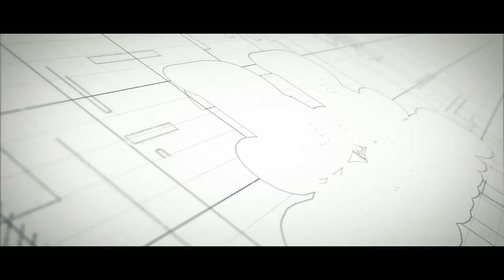BIJJO DIVAS GUJARATI MOVIE OFFICIAL TRAILER 2019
Bijjo Divas is an upcoming Gujarati movie. The movie is directed by Lucky Anand

Actors:

Yesh Dravid as Chintan Champaneri | Nirmit Bhatt as Bhagat | Rutesh Patel as Manu | Piyush Patel as Vihar Joshi | Om Bhatt as Bakul | Payal Nayak as Namrata | Shachi Joshi as Maya |Ayushi Raghuvanshi as Urvashi | Zeenat Shaikh as Savita Bhabi

Written & Directed By: Lucky Anand

Produce by Dr. R. Bhatt

Presented By: Br Creative Flims